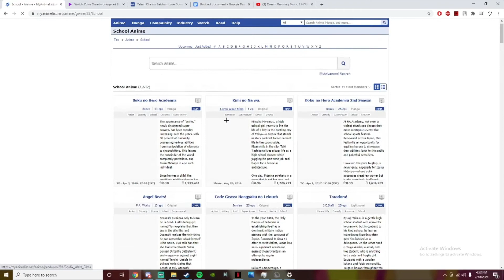Boku no Pico to A Silent Voice Speedrun (18.83 seconds)